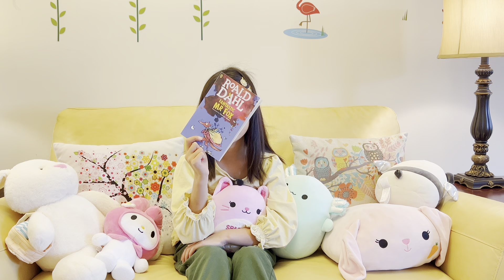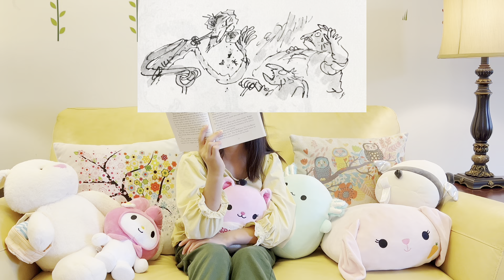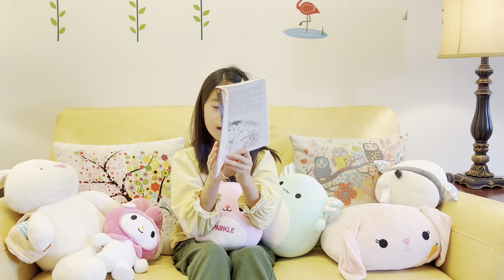Roald Dahl: Fantastic Mr Fox / Kids Book Review 2022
(Kids Book Review 2022)